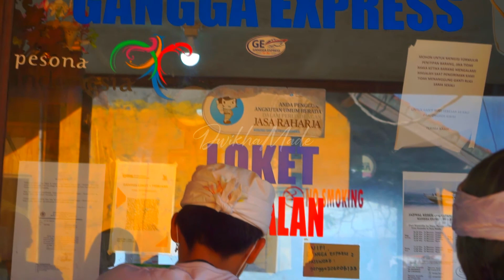Penyeberangan ke Nusa Penida dengan Fastboat Lewat Kusambe Bali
kali ini kita akan jalan-jalan ke Pulau Nusa Penida, Bali.
kita menyeberang dari pelabuhan tribuana di Kusamba menuju pelabuhan Sampalan Nusa Penida. perjalanan kita tempuh dengan waktu kurang lebih 30 menit dengan fastboat.
ikuti terus perjalanan kita, semoga terhibur.